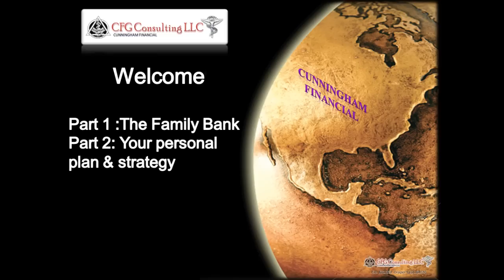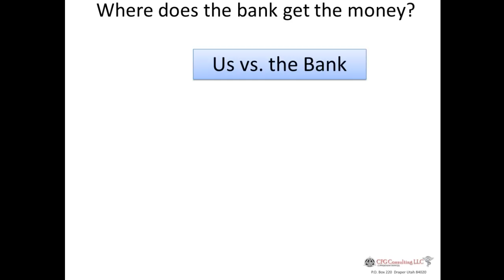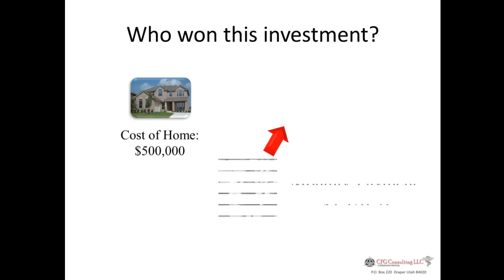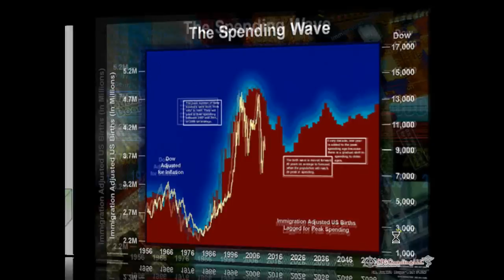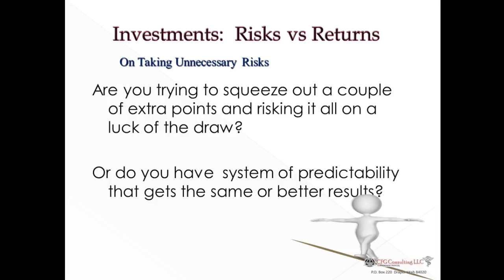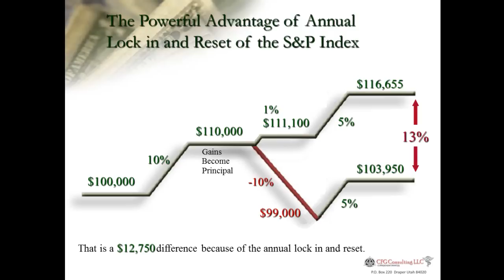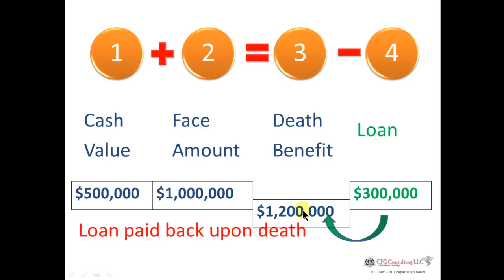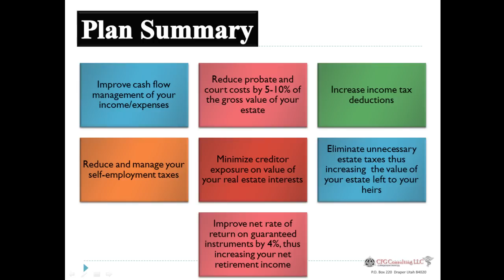Introduction to the Family Bank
This is the introduction video to the concept of the family bank.

Imagine Borrowing money and keeping all the payments, all the interest and the asset? The Family Bank will show you how.